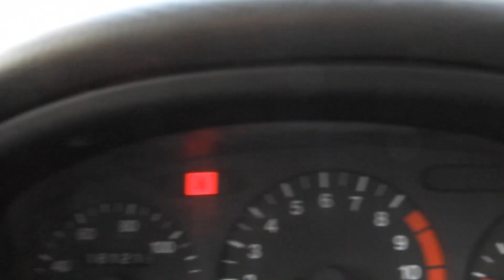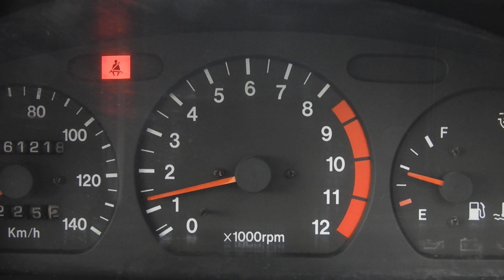スズキ カプチーノ タイミングベルト交換済 社外マフラ- SDナビ ETC ワンセグTV K6Aタ-ボEg 5速MT